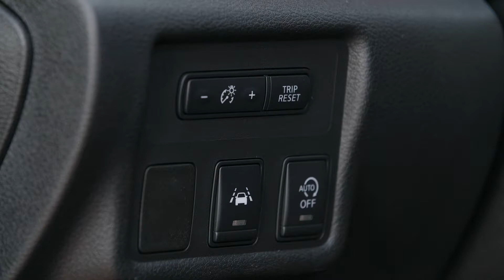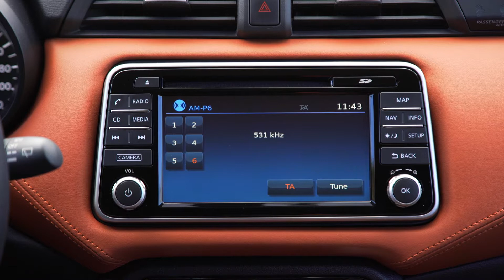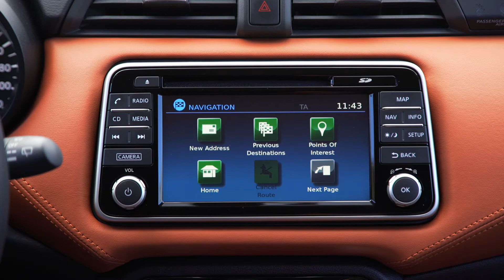All New Nissan Micra Energy Orange Interior B Roll